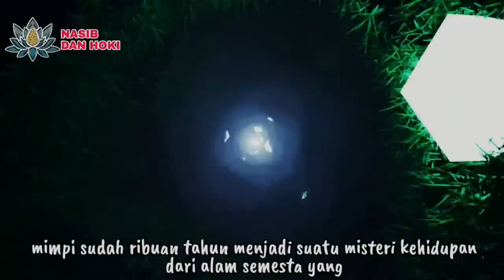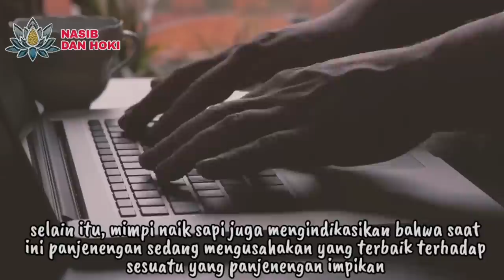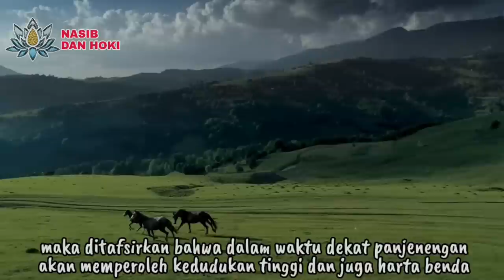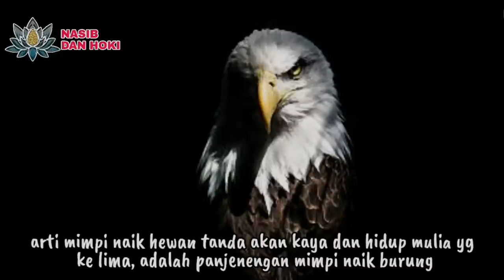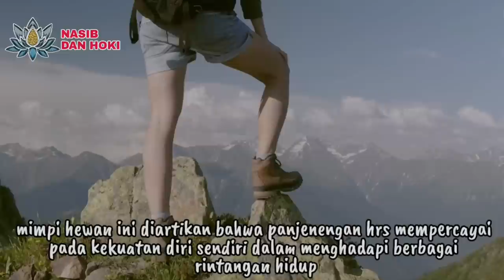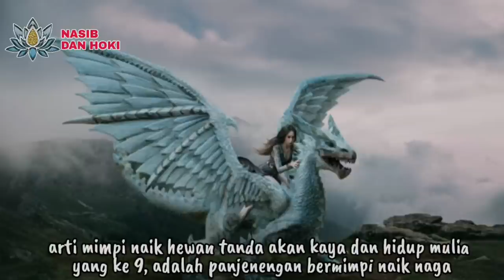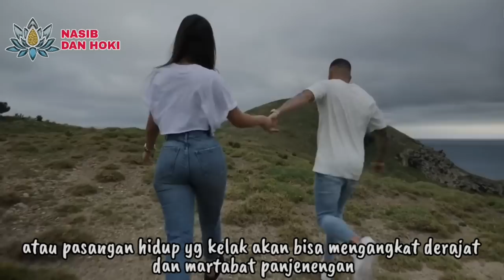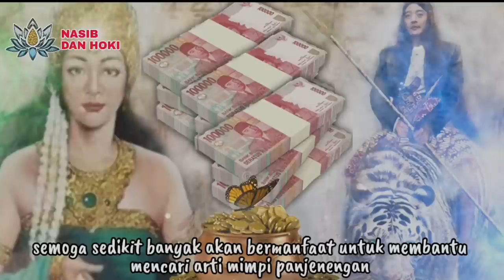SUGIH LAN MULYO!!!_11 ARTI MIMPI NAIK HEWAN TANDA AKAN KAYA DAN HIDUP MULIA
arti mimpi hewan
arti mimpi binatang
mimpi yang membawa rezeki
arti mimpi
mimpi hewan
mimpi binatang
mimpi naik sapi
mimpi naik ikan besar
mimpi menunggang kuda
mimpi naik ular besar
mimpi naik burung
mimpi naik harimau
mimpi naik unta
mimpi naik naga
mimpi naik gajah